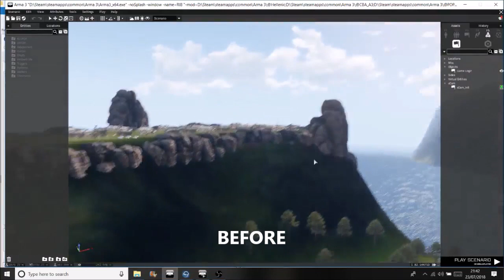CAMPING SITE TURNED REBEL METRO LIFE XCAM BUILD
Join the RIB Pack Trucking and drive with us apply